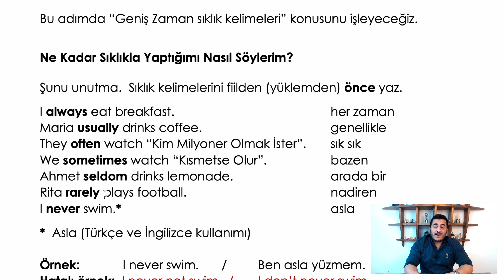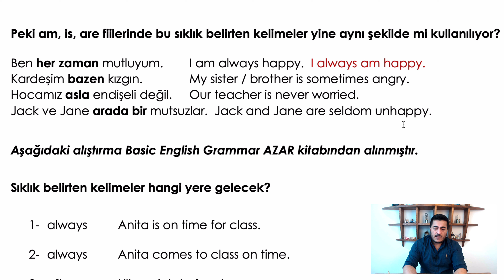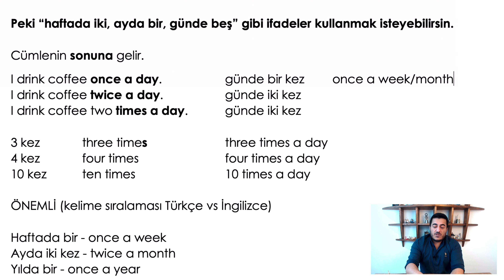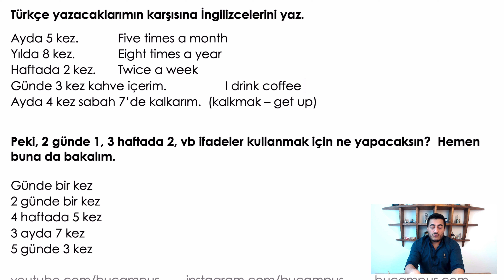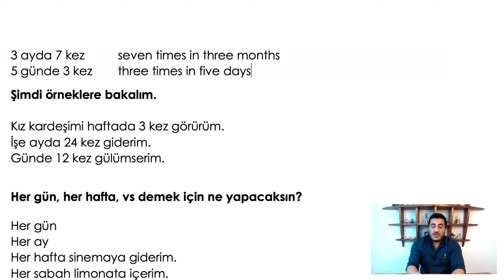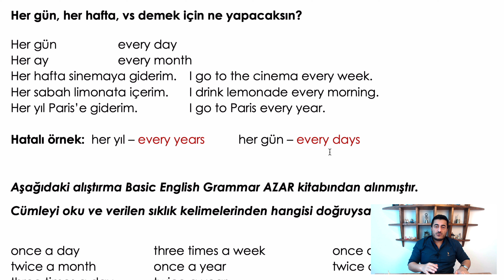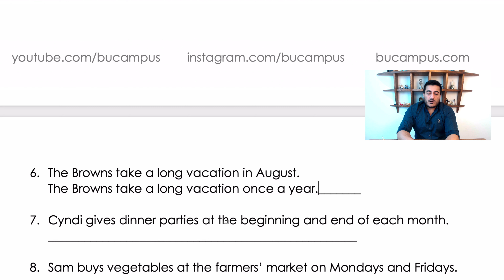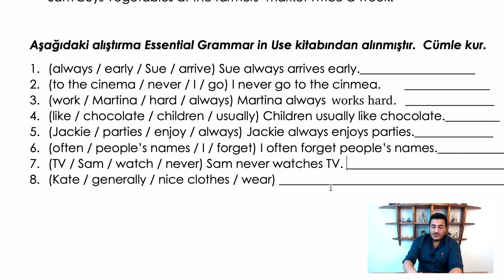51 - GENİŞ ZAMAN SIKLIK BELİRTEN KELİMELER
Bu videoda İngilizce'deki "geniş zaman" konusundaki sıklık belirten kelimelerin detayları var.

geniş zaman
simple present
present simple
ingilizcede zamanlar
sıklık belirten kelimeler
frequency adverbs

Kitabı Nereden Satın Alabilirim?

Şu an için sadece 5 yöntemle kitap sipariş edebilirsiniz.
Başka bir sipariş yöntemi olduğunda mutlaka buraya eklenecektir.

1- Tüm D&R Mağazaları

4- Hamit Hoca'nın imzası ve notunu içeren kitabı yakınlarınıza hediye etmek için

- İsim Soyisminiz
- Telefonunuz
- Gönderilecek adres
- Gönderilecek kişinin isim ve soyismi
- Fatura adresiniz (isteğe bağlı)
- Kaç adet gönderilecek
- Hamit Hocanın sizin adınıza yazmak istediğiniz notu
- Paketi hangi gün kargoya verelim?

5- TOPLU KİTAP SİPARİŞİ İÇİN (5 adetten fazla siparişler için)

- İsim Soyisminiz
- Telefonunuz
- Gönderilecek yer neresi (okul, ev, iş yeri, dernek vb.)
- Gönderilecek adres
- Gönderilecek adet

1 gün içerisinde size mail ile toplu fiyat teklifi verilecek.